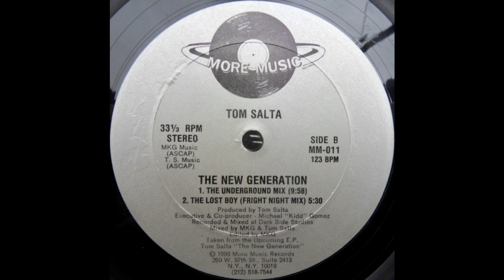Tom Salta~The New Generation [The Underground Mix]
Classic House Music 1990.